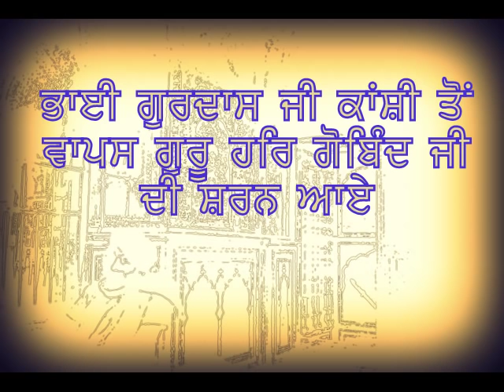Bhai Gurdas ji Kanshi to Guru Har Gobind ji di sharan aaye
Katha Sri Gur Partap Suraj Parkash Granth Part 351